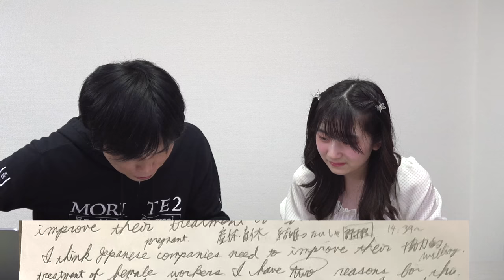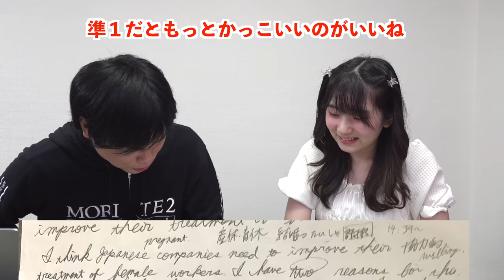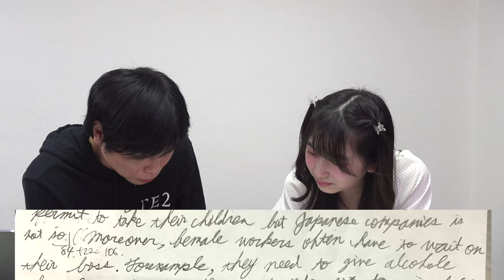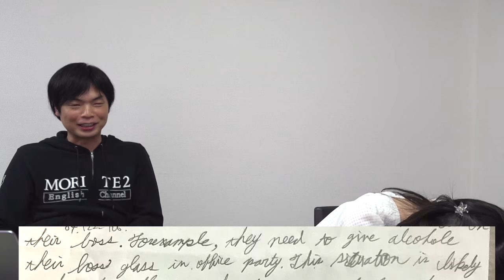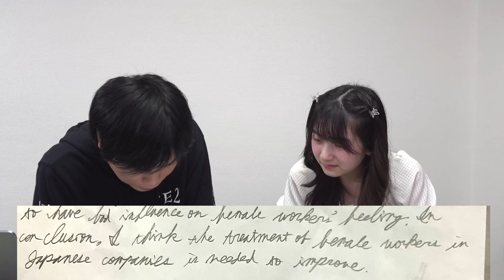あめりあてゃが英検準１級のライティングに挑戦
【Ukatte.TV3期生あめりあてゃの慶應生活】予備校講師に憧れフランス語・ドイツ語・ラテン語・ギリシャ語履修

‹出演者情報›
もりてつ
発音指導士